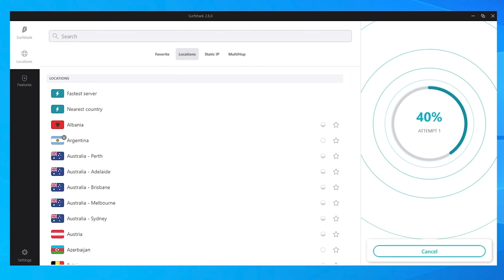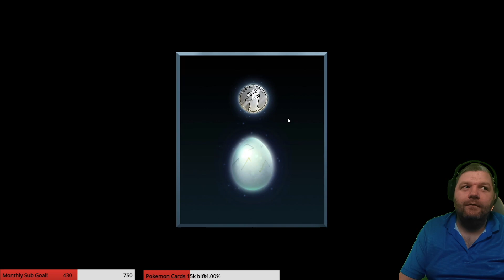LET ME SNEEZE IN YOUR MOUTH! | GOOSE GOOSE DUCK